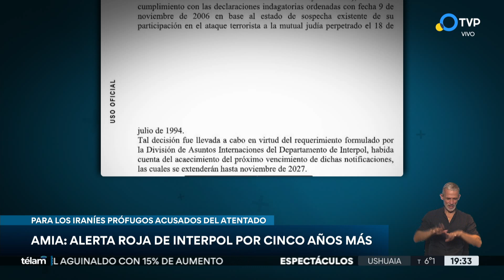Rafecas renovó hasta 2027 las circulares rojas de Interpol por los iraníes prófugos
AMIA: alertas rojas de Interpol por cinco años más, por una decisión del juez federal Daniel Rafecas. La columna de Néstor Espósito.